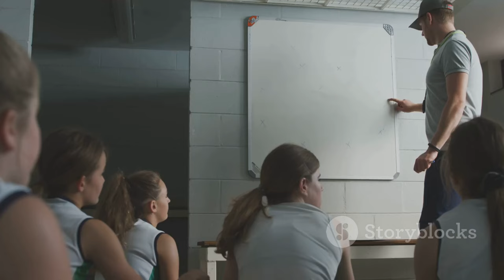5 Key Matchups to Watch: Tampa Bay Buccaneers vs. Detroit Lions | NFL Week 2 Preview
OUTLINE:
00:00:00 Intro
00:00:26 DJ READER'S DEBUT!
00:03:04 CAN THE LIONS CAGE THE BUCS' AIR RAID?
00:03:41 AMON-RA ST. BROWN BOUNCE BACK!
00:06:26 THE BATTLE FOR FIELD POSITION!
00:07:02 DAVIS VS. HIS FORMER TEAM!
00:11:01 Outro

 Lions vs. Buccaneers:https

Welcome back, Lions fans! 🦁 In this video, we dive into the **5 things to watch** for in the exciting matchup between the **Tampa Bay Buccaneers** and our very own **Detroit Lions**! 🏈✨

1️⃣ **DJ Reader's Lions Debut** - Get ready to see our new defensive addition make his mark against the Bucs! 💪

2️⃣ **Slowing Down the Bucs' Passing Attack** - Can our defense contain Baker Mayfield and his stellar receiving corps? 🔒

3️⃣ **St. Brown Bounce-Back** - Will Amon-Ra St. Brown reclaim his spot as a top target after a quiet Week 1? 📈

4️⃣ **Third-Down Performance** - How will both teams fare on crucial third downs? 🤔

5️⃣ **Davis vs. His Old Club** - Carlton Davis faces his former team for the first time! How will he perform? 🔥

Join us as we break down these key matchups and more to get you pumped for the game! 🔔💙

📅 **Game Day:** [Insert Game Date Here]
🏟️ **Location:** Ford Field, Detroit

Let's go, Lions! 🦁💪